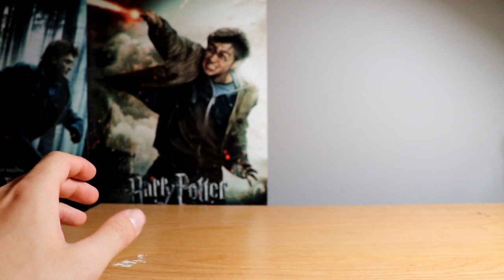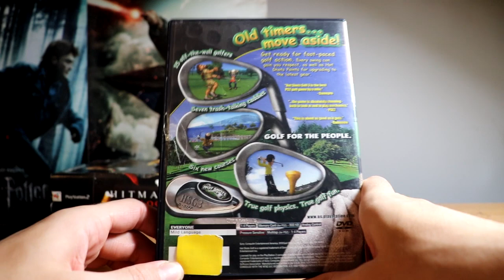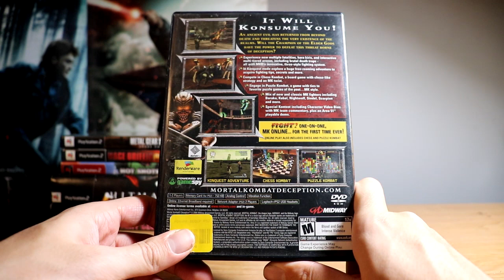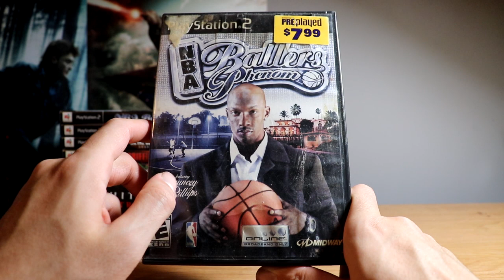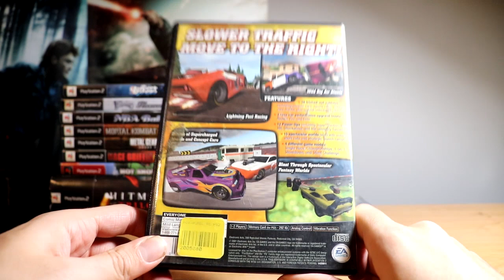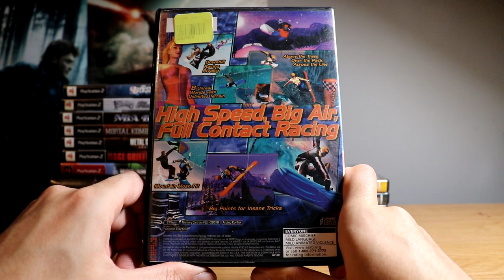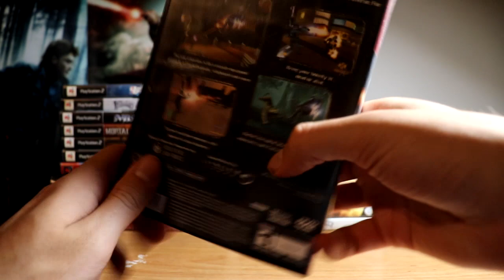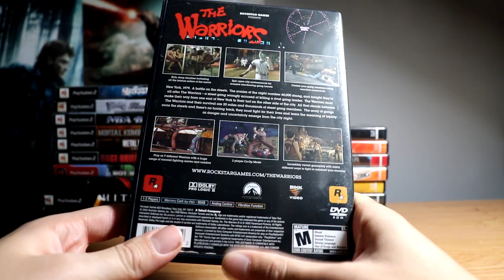PS2 Game Collection 2019 (20 Games)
To start off the 2019 collection videos I will be going through my collections i did not cover last year starting with the PS2. Not one of the consoles I collect for mainly but I pick up a game or two sometimes and has some great games!